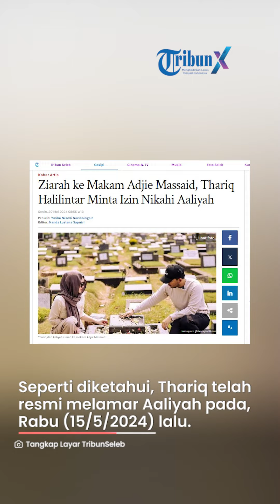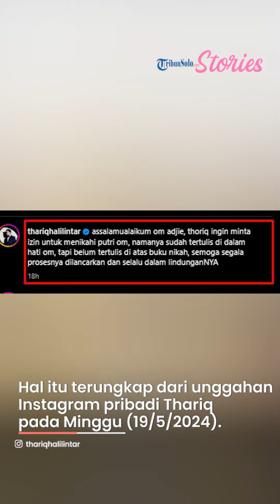Ziarah ke Makam Adjie Massaid, Thariq Halilintar Minta Izin Nikahi Aaliyah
TRIBUNNEWS.COM - Thariq Halilintar berziarah ke makam mendiang ayah Aaliyah Massaid, Adjie Massaid.

Kedatangan Thariq ke makam Adjie Massaid rupanya untuk meminta izin kepada ayah Aaliyah tersebut untuk menikahi sang putri.

Tak sendiri, Thariq ziarah dengan ditemani Aaliyah.

Seperti diketahui, Thariq telah resmi melamar Aaliyah pada, Rabu (15/5/2024) lalu.

Kini, keduanya sudah mantap membawa hubungan ke jenjang yang lebih serius, dan telah meminta izin kepada ayah Aaliyah dengan berziarah ke makamnya.

Itu terungkap dari unggahan Instagram pribadi Thariq pada Minggu (19/5/2024).

"assalamualaikum om adjie, thoriq ingin minta izin untuk menikahi putri om, namanya sudah tertulis di dalam hati om, tapi belum tertulis di atas buku nikah, semoga segala prosesnya dilancarkan dan selalu dalam lindunganNYA," tulis Thariq di akun @thariqhalilintar.

Unggahan Thariq tersebut lantas dibanjir doa dari warganet, tak terkecuali Aaliyah dan sang ibu, Reza Artamevia.

"al-fatihah bismillah," tulis @aaliyah.massaid.

"Aamiin. Alfaatihah," tulis @rezaartameviaofficial.

"Bismillah dilancarkan," tulis @kikysaputrii.

"Semoga semua urusan dipermudah dan dilancarkan. Doa terbaik untuk kalian berdua dari kami di Bali," tulis @krisnaoleholehbali.

"Masya Allah," tulis @tissabiani.

"Amiinn Yaa Mujibassa’iliin. Semoga dimudahkan yaaaa. Almarhum dulu kawan baik aku juga tu Riq. Pasti Beliau tersenyum melihat calon mantunya orang baik, sholeh dan bertanggung jawab," tulis @ipangwahid.

"Senang banget lihat kalian berduaa , Dipermudahkan segala urusan," tulis @cahayaicha_.

Artikel ini telah tayang di Tribunnews.com dengan judul Ziarah ke Makam Adjie Massaid, Thariq Halilintar Minta Izin Nikahi Aaliyah,

VP: TEGAR